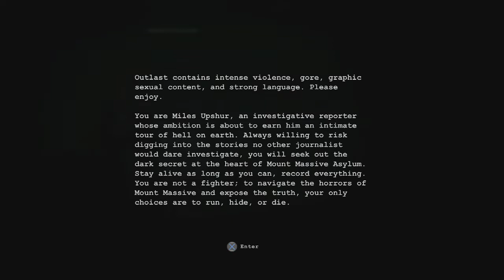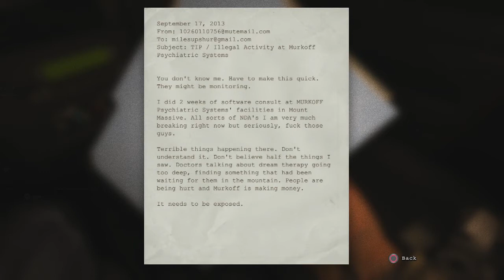Outlast PlayStation 4 LIVE W/ WonderWooDz Episode 1 "LITTLE PIGGY"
Hope you enjoyed me playing this I did get freaked out but Im guessing its going to get worse so stay tuned and see me get scared don't forget to drop a like